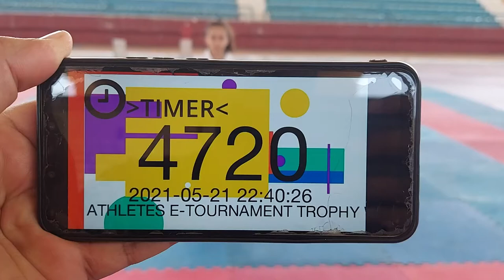Jasmine Ahmed Kanku Dai Athletes E-Tournament Trophy 2021 S4